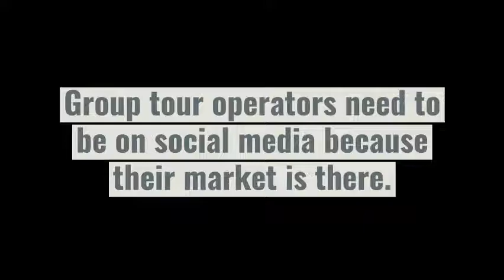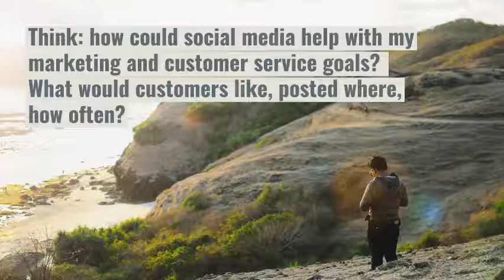Social Media Marketing for Group Tour Operators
How tour operators and tour guides can use social media in their marketing to spread the word about their group travel business. More in this Tourism Currents blog post